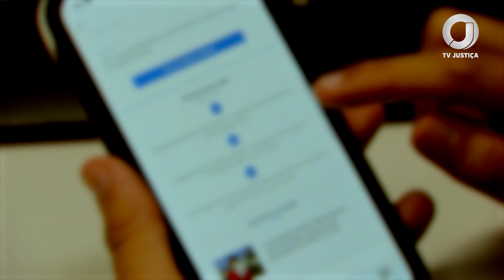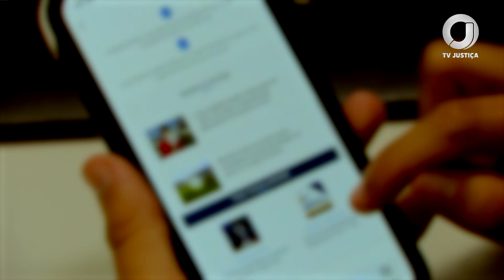📺 JJ – Prints de celular extraídos sem metodologia adequada não podem ser aceitos como provas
A decisão é do STJ.